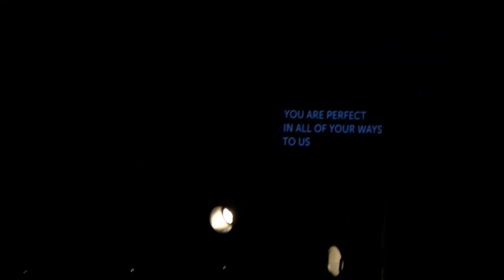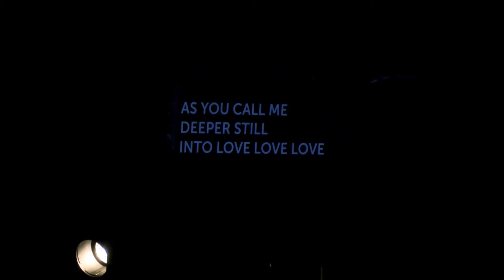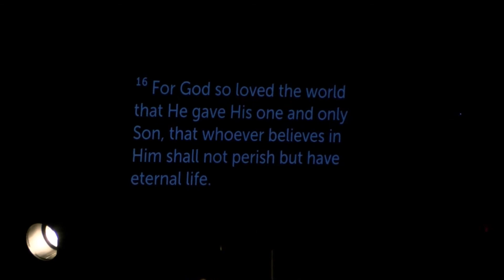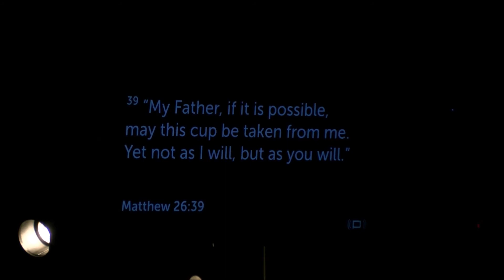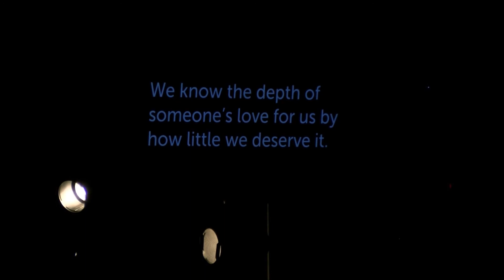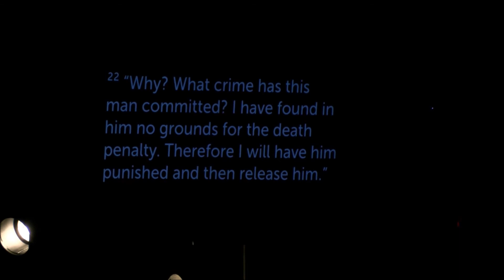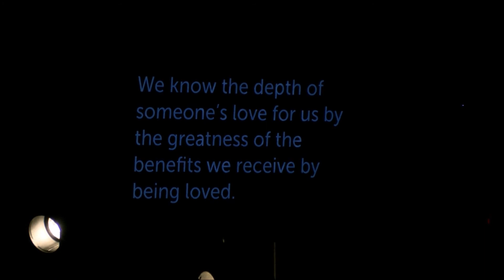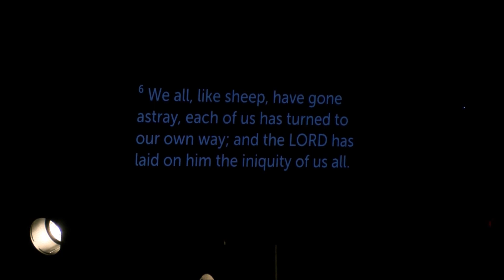Love Arrested...full service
Teaching on the story of Jesus' sacrifice on the cross - Good Friday teaching. Taught by John Parkey at Church of the Crossroads in Mt. Washington, KY.
Worship songs:
Awaken my Soul - Robbie Seay Band
Good Good Father - Housefires
Great are You Lord - All Son and Daughters